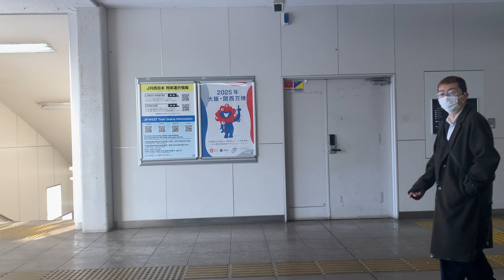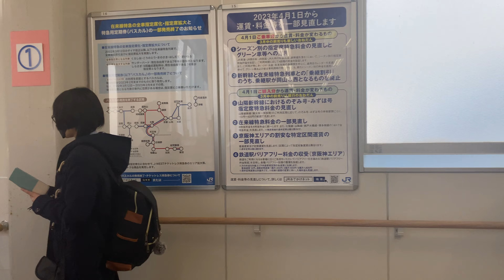The morning after it snowed all night || Ayabe - Kyoto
• Camera: Iphone 11
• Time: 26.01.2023